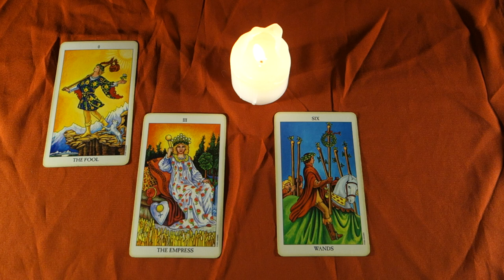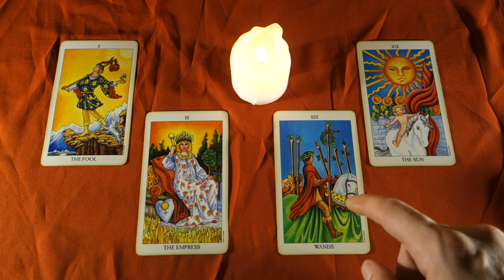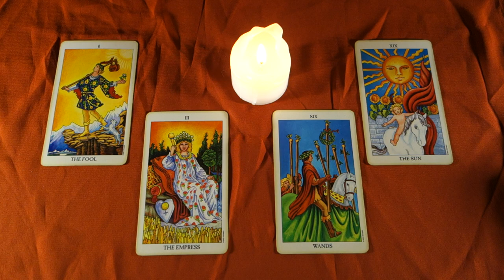ARIES! NEW CHANCES FROM THE UNIVERSE! TAKE THEM!! Aries Weekly Tarot Reading May7th - 13th 2018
ARIES! NEW CHANCES FROM THE UNIVERSE! TAKE THEM!! Aries Weekly Tarot Reading May7th - 13th 2018 for all Aries sun and Aries moon and Aries sun signs! For more about me, my services and specials check out my